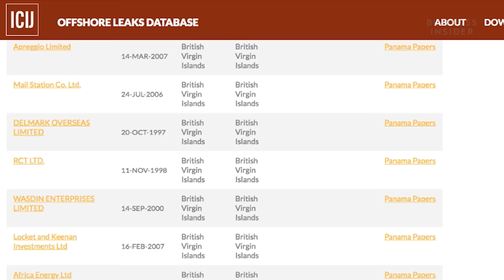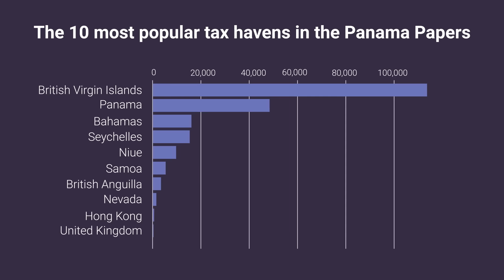How The Wealthy Hide Billions Using Tax Havens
"Secrecy World" author Jake Bernstein explains how the super-wealthy hide billions using tax havens and shell companies.